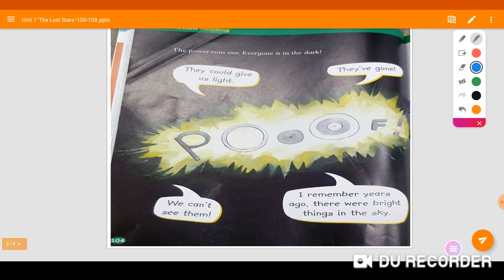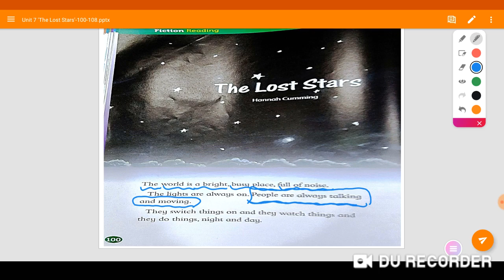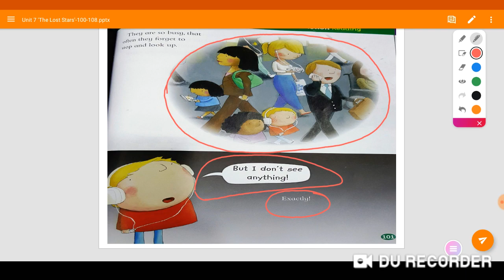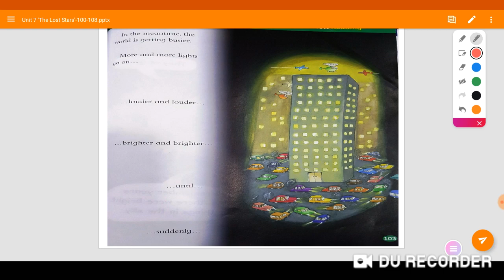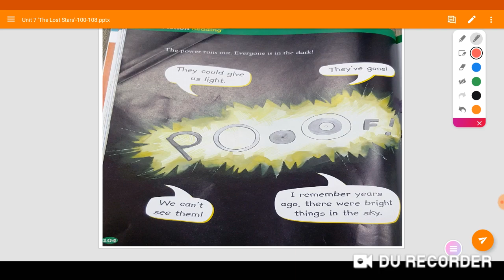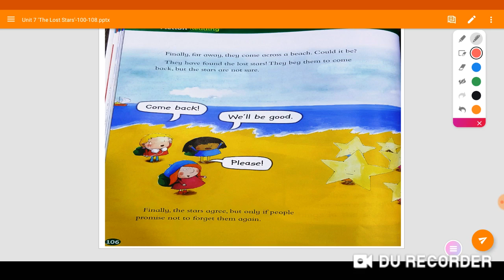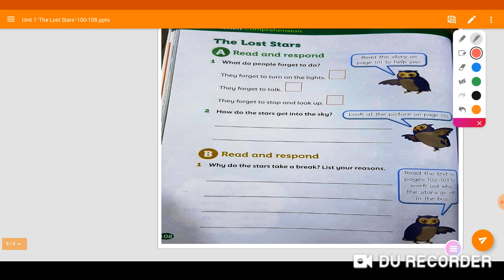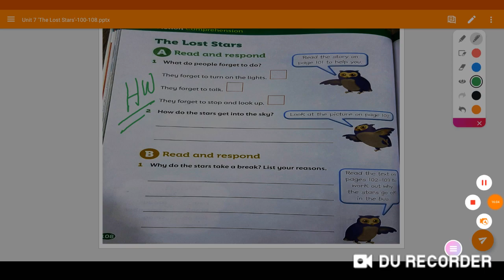Unit 7 'The Lost Stars' pgs 100 108